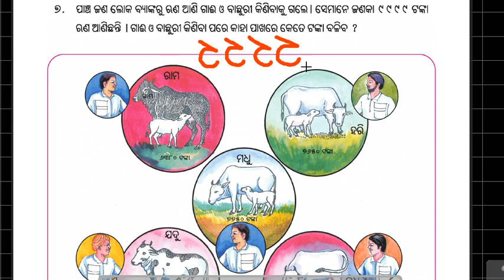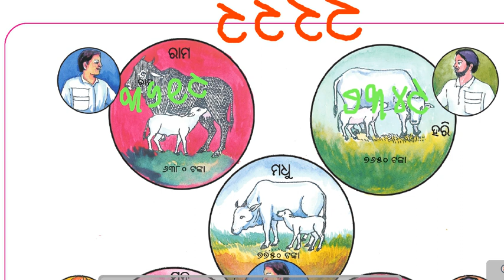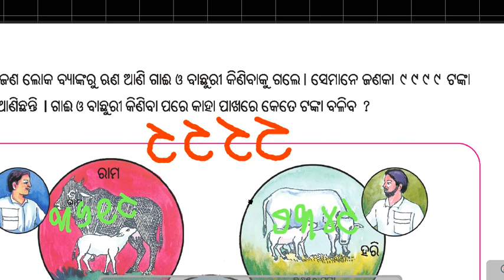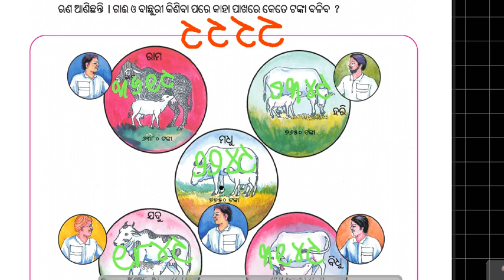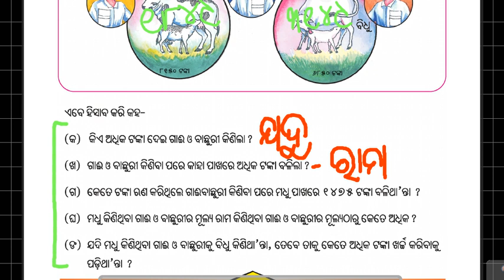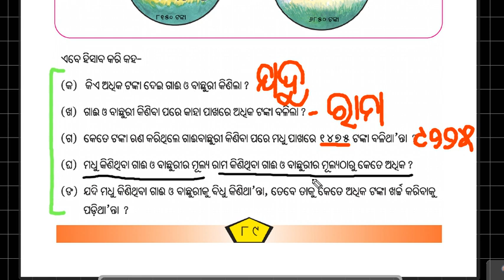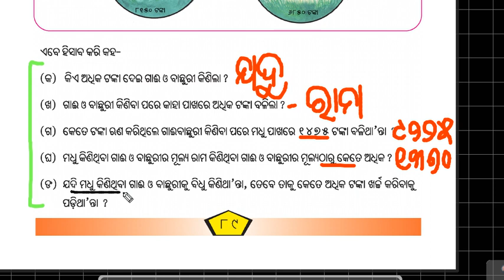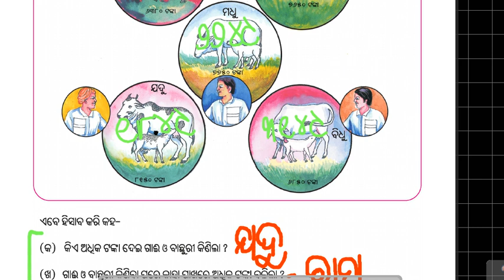Brainstrorming Math class 4 (ADDITION & SUBSTRATION) 10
ADDITION & SUBSTRATION